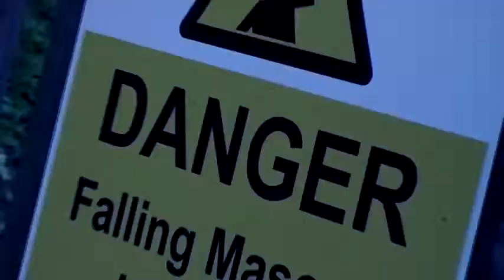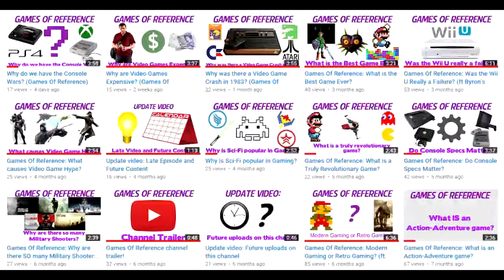"Paranoia" - Behind the Scenes and Bloopers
In this video, I am joined by Rhys to discuss our latest film, "Paranoia," and how we put it all together!

As always, feedback is greatly appreciated so feel free to leave any constructive criticism on my content and if you have any opinions on anything covered in this video, please do share them! Let's get a discussion going!